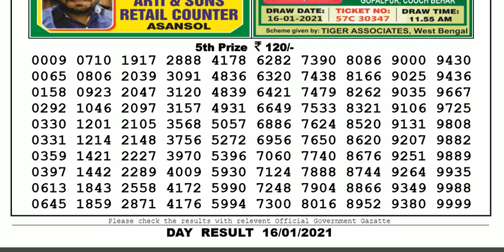Lottery Sambad Lottery Live 04.00pm 16.01.21 Nagaland State Lottery Result gdn